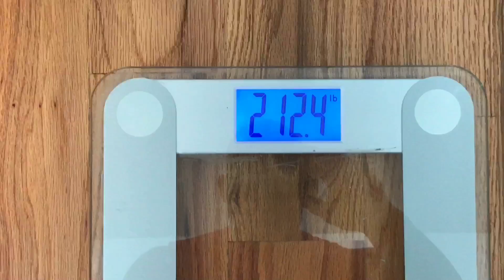Joe D. Double BW Bench Press on his Birthday | 425lbs @ 42!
WARM-UP EXPLANATION:
FAT GRIPZ BENCH PRESS - The Fat Gripz FORCE ME to squeeze the hell out of the bar which creates more overal muscle recruitment (Principle of Irradiation). The Fat Gripz also increase the ROM slightly, because they "move" the bar further away from my hands. *When I took the Fat Gripz OFF the bar (for my last warm-up set) - the bar felt like a twig in my hand, and the range of motion felt much shorter...(almost like a 2-board press). This made 405 & 425 feel lighter than they ever have for me.
DUMBBELL CURLS - I supersetted light DB curls with my warm-up sets on the bench press to get a pump in my biceps. This helps my elbows feel better. The pump in my bi's also gives me a little extra "bounce" off my forearms in the bottom position when I'm pressing the bar off my chest (much like a powerlifter with a big belly that bounces off his quads in the bottom position of a squat).

Hopefully this insight into my warm-up helps you guys. These 2 tricks really do make a difference when you bench. Give them a try!
-Joe D.